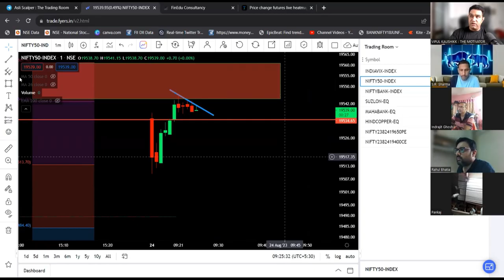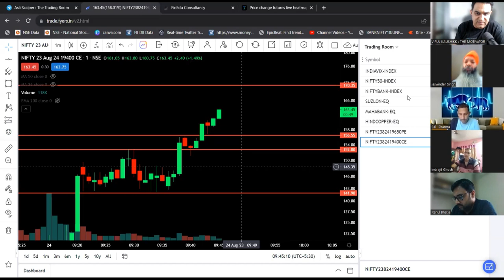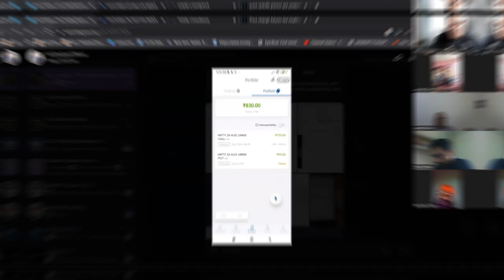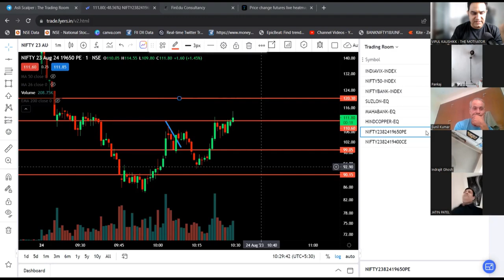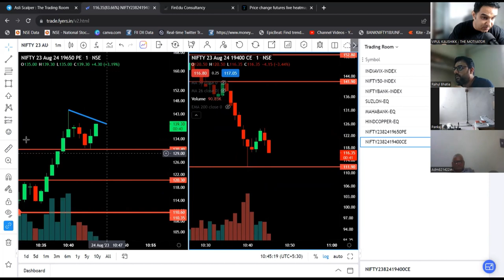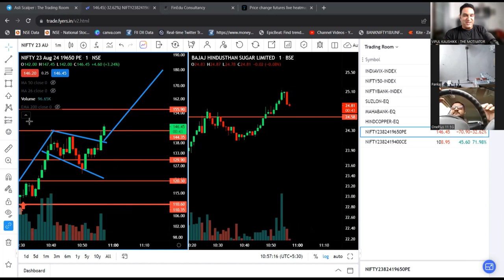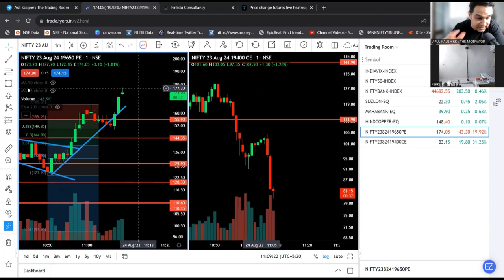आज फिर ताबड़तोड़ Profit Trading Room मे